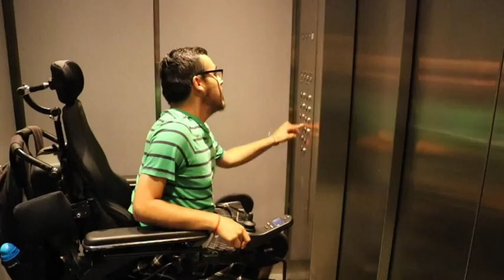Featured Coyote: Rafael Velasquez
The featured coyote for the month of June, Rafael Velasquez, shares his journey and how he has overcome adversity and is beginning to prepare for an auspicious future.